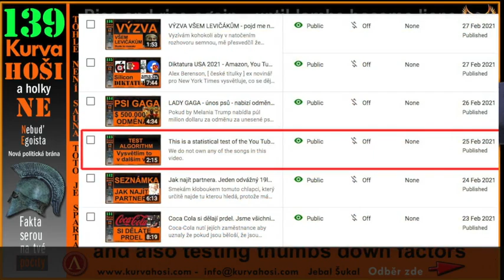YOUTUBE ALGORITHM THUMBS DOWN TEST. ALSO - YOUTUBE AUDIO COPYRIGHT ALGORITHM REVEALED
PLEASE GIVE THIS VIDEO THUMBS DOWN. We need your thumbs down for this video to test the THUMBS DOWN EFFECT used by the You Tube algorithm. AS A BONUS ... if you are also interested in how the You Tube audio and copyright algorithms work, we tested them via video 113 on this channel [ 45+ famous songs cut together ] and here in this video we reveal the surprising results. Thanks for your help in giving thumbs down to THIS video. Results will be exposed within a week / 10 days.

VIDEO 113 [ 45+ famous songs cut together ]
This is the previous statistical test of the You Tube music / video copyright algorithm.